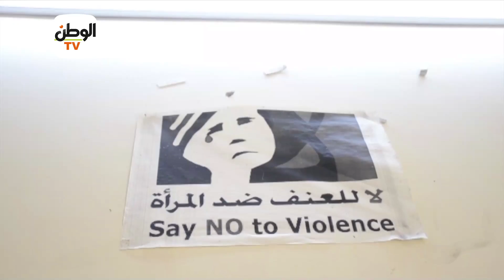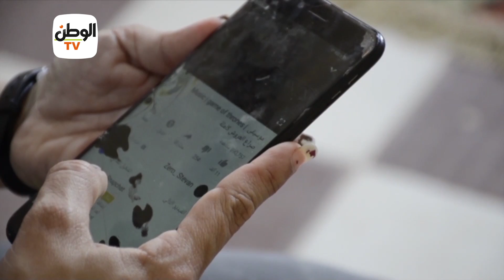بانوراما برشا فتاة صعيدية تغير العادات السلبية ضد المرأة بمسرح الشارع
تقرير:
 رضوى هاشم

جريدة الوطن
جريدة يومية مستقلة